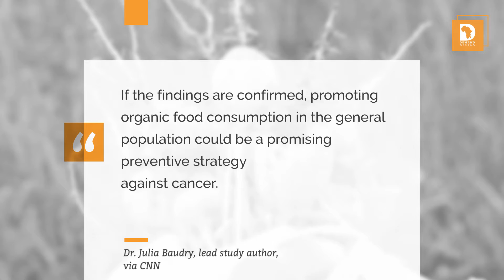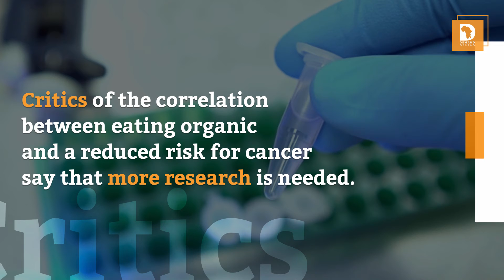Eating Organic Can Cut Risk of Cancer | Demand Africa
Demand Africa is streaming TV, movies, and entertainment designed for you!